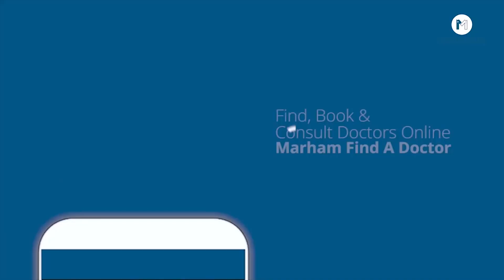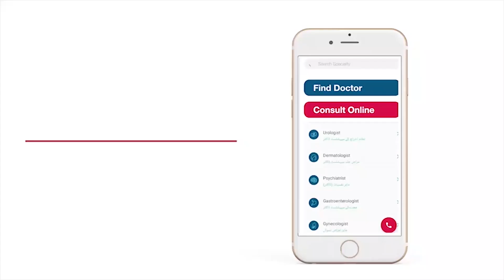LASIK Eye Surgery: What To Expect Before & After Surgery In Urdu | LASIK Risks & Success Rate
LASIK eye surgery is an advanced technique that is used to correct vision problems in people who are nearsighted or farsighted, or who have astigmatism. It is a safe and quick procedure, usually, the whole procedure takes 20 minutes. Before surgery people have many questions regarding LASIK eye surgery how long it lasts, it is safe or not, side-effects of LASIK surgery. In this video, Dr. Huma Kayani is going to answer all the questions which are commonly asked by people regarding LASIK.

You can book an online consultation with Dr. Huma Kayani by calling our helpline: 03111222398, 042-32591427, or visit: